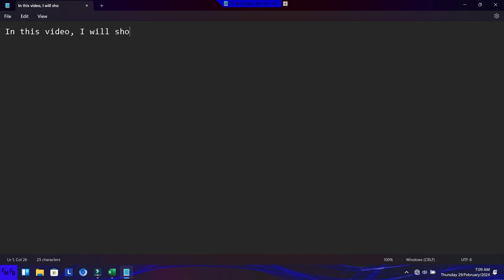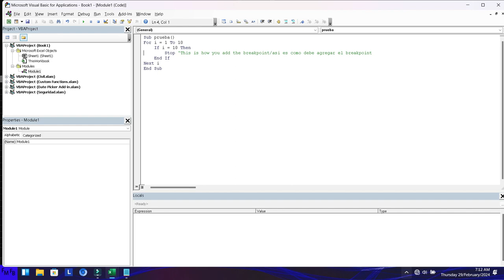Set a breakpoint programatically in VBA